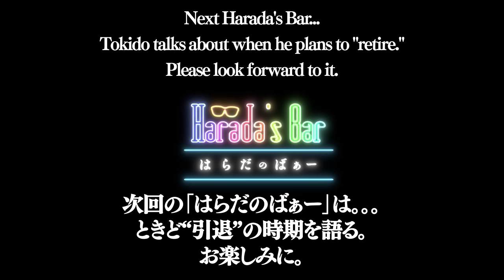[public] Harada's Bar & Tokido Channel 100k followers Celebration Special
🏢Support provided by Game Harbor
👱Guest & Cast.